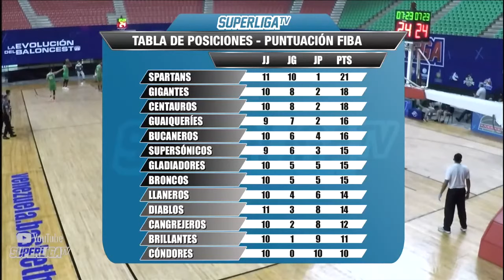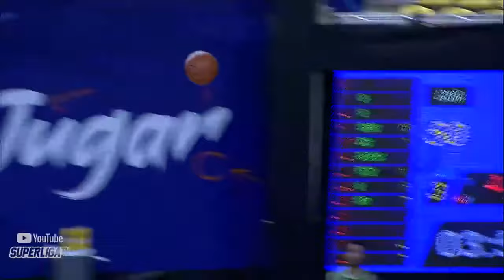Guaiqueries de Margarita v Supersonicos de Miranda - Full Game